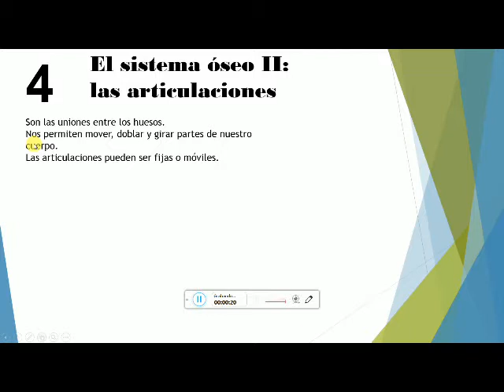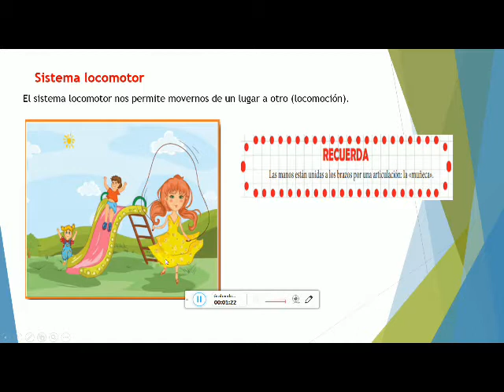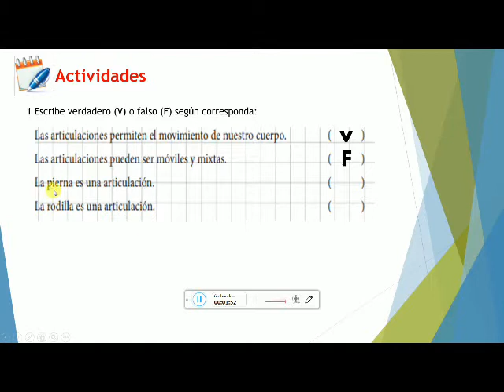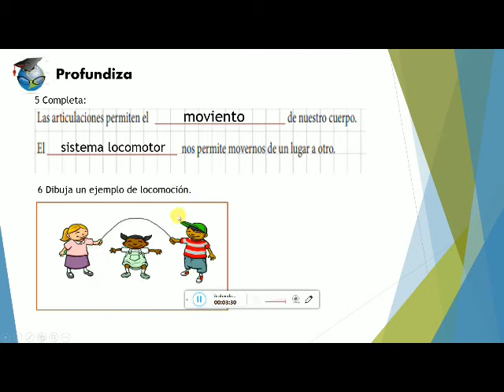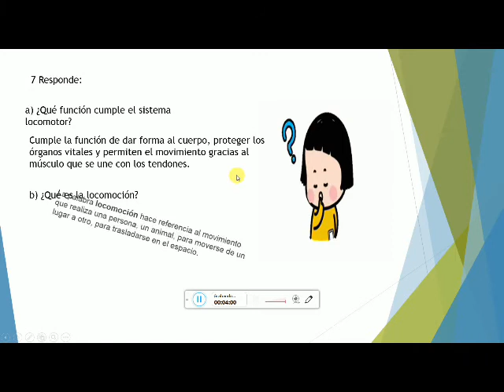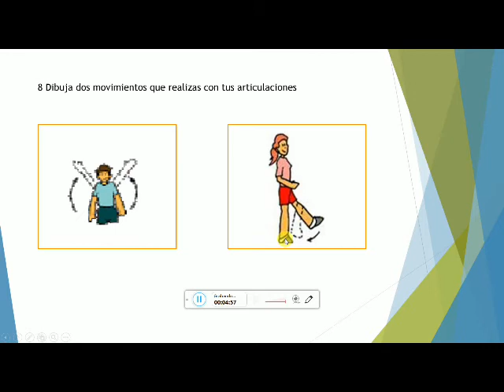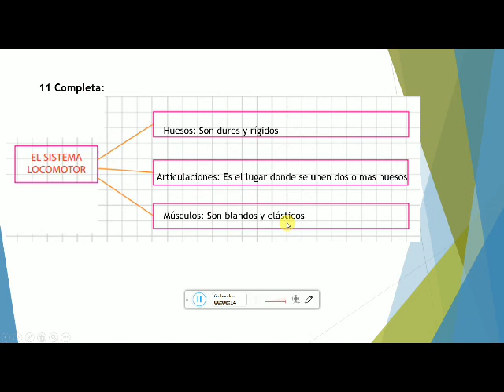Ciencia y Ambiente TEMA- 4